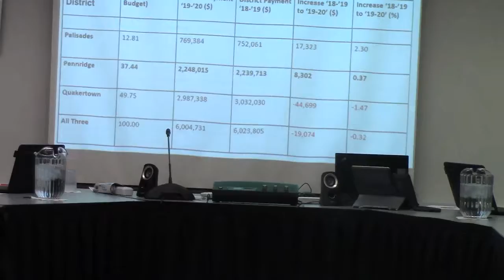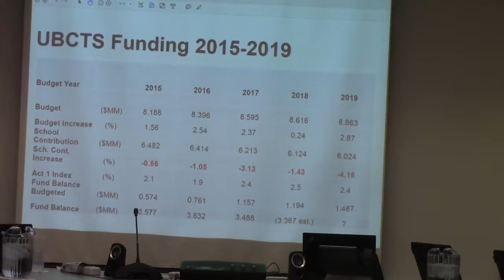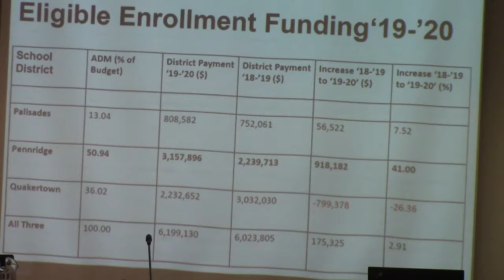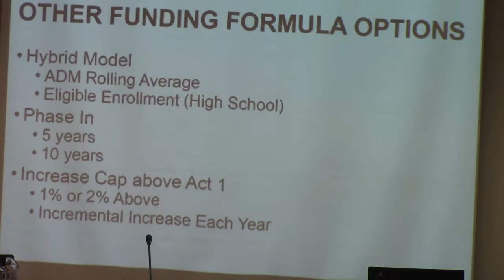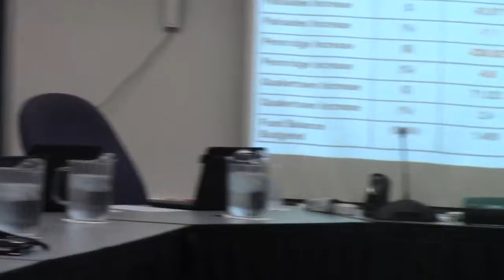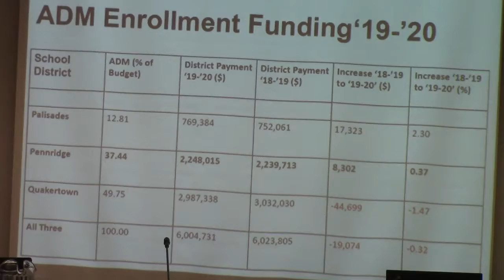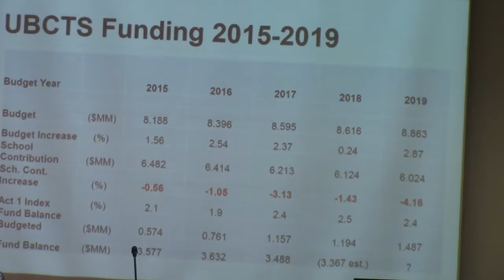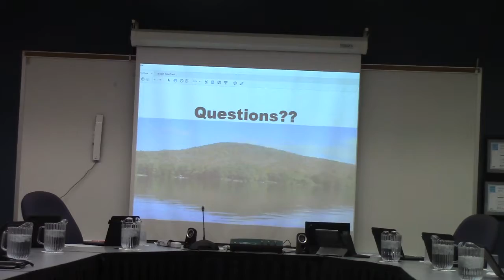Pennridge Finance Meeting November 13, 2018 Part 2 of 2 Audit Review